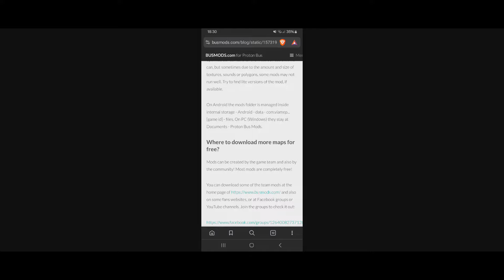✅COMO PONER MAPAS EN PROTON BUS SIMULATOR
Aprende a como poner mapas en Proton Bus Simulator siguiendo este tutorial.